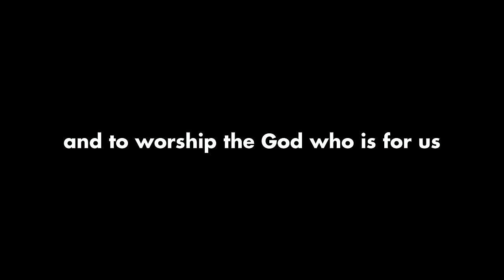The Bay Area Blessing — Churches sing 'The Blessing' over the San Francisco Bay Area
During this challenging time worship leaders and others from over 50 churches across the San Francisco Bay Area, representing hundreds more, have united to sing a blessing over our city.

Our desire is that this song bring encouragement and hope as we join others around the world in giving Him honor and glory through the words of this song. May He bless you, keep you, and bring you peace today. He is for you!

Though our physical buildings across our area may be closed during this period of social distancing brought on by the Coronavirus, our churches are open and alive!

A number of the churches involved include:

Anthem Church San Rafael
Arise Church Fremont
Bay City Church
Bay Farm Community Church
Bethel Church SJ
Bridges Community Church
Calvary Church Los Gatos
Canvas SF
Cedars Church
Centerset Church
Central Peninsula Church
Christ Church SF
City Life San Francisco Church
Coastside Community Church
Compass Church
Cornerstone SF
Echo Church
Evergreen Valley Church
Hillside Covenant Church
Hillsong San Francisco
Hope Center Covenant Church
Lyrical Opposition
Marin Covenant
Menlo Church
Mission Church
Morgan Hill Presbyterian Church
Mount Hermon
New Beginnings Community Church
New North Church
Ocean Rock Church
Palo Alto Vineyard
Peninsula Bible Church
Peninsula Covenant Church
Redeemer Lutheran RWC
Redemption SF
Rise City Bay Area
Salvation Army SF
San Carlos Baptist
Santa Cruz Bible
Temple Baptist
The Father's House SF
The Highway Church
The Home Church
Twin Lakes Church
Venture Church
Vintage Faith Santa Cruz
Vive Church
Voice of Triumph Church
Westgate Church
Willow Glen Bible Church

Lyrics:

Verse —
As we receive, we agree, amen

Verso — [en Español]
Dios te guarde y bendiga
Que extienda Su amor
Y te muestre favor
Dios te mire con agrado y te dé paz

Original Song “The Blessing” by Cody Carnes, Kari Jobe and Elevation Worship.
Written by Chris Brown, Cody Carnes, Kari Jobe and Steven Furtick.

Directed & Produced by Ian Pitter, Linzy Westman and Housecat Sessions
Edited by David Ottestad and Johnny Hamilton
Engineered & Mixed by Andy Toy

Spoken Word by Samuelu Veu from Lyrical Opposition (Shiloh Church, Oakland)
Hammond Organ by Andy Toy
Bass by Steve Octave

Category
Music

Song
The Blessing (Live)

Artist
Elevation Worship, Kari Jobe, Cody Carnes